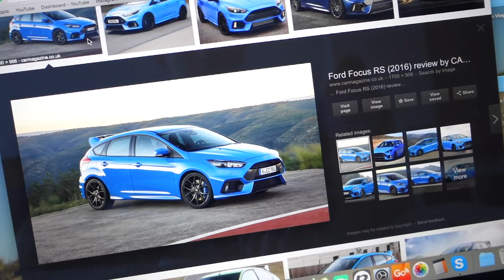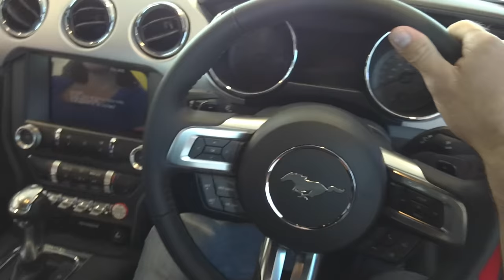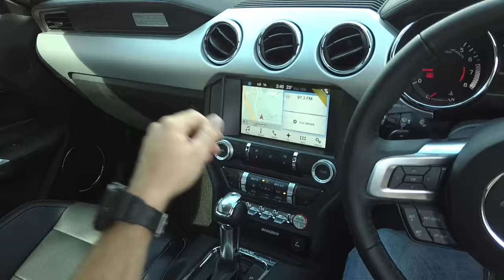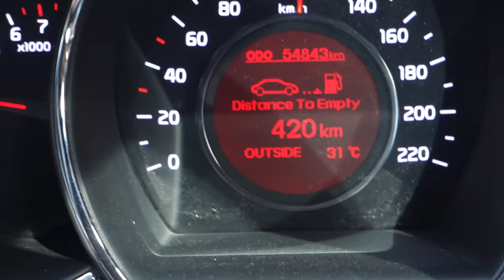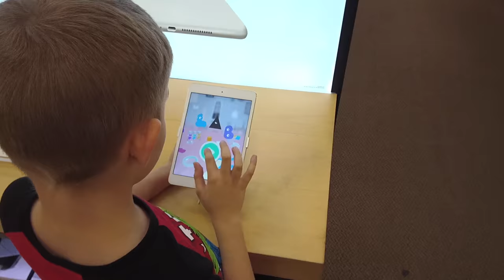Ford Mustang Pici Autó ? Megnéztük